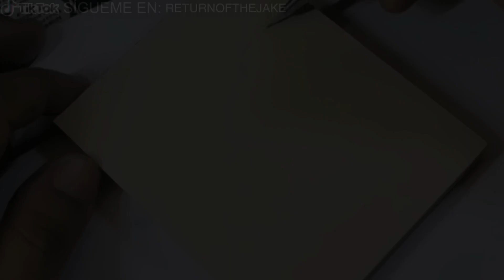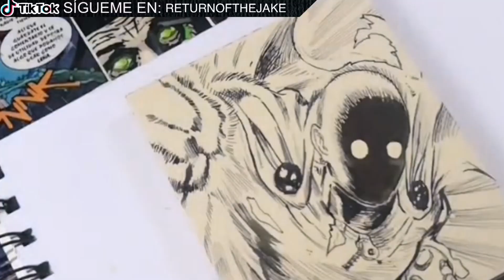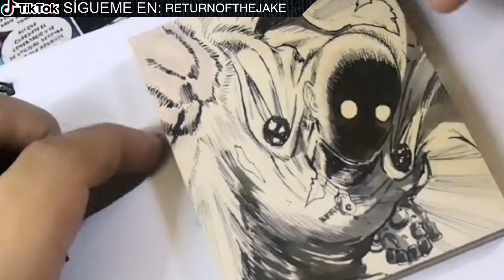DIBUJANDO tarjetas al estilo MANGA, SPEEDPAINT de SAITAMA y GAROU del anime ONE PUNCH MAN.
Hola qué tal bandita, BIENVENIDOS a un nuevo video, acá les traigo un dibujo de SAITAMA y GAROU, dos tarjetas estilo manga, espero les guste y disfruten mucho el proceso de las ilustraciones.

master.jake.14

returnofthejake

DIBUJANDO EN 5 MINUTOS.